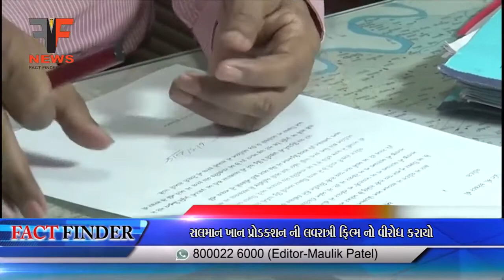સલમાન ખાન પ્રોડક્શન ની લવરાત્રી ફિલ્મ નો વીરોધ કરાયો